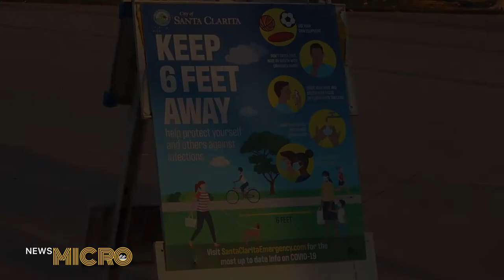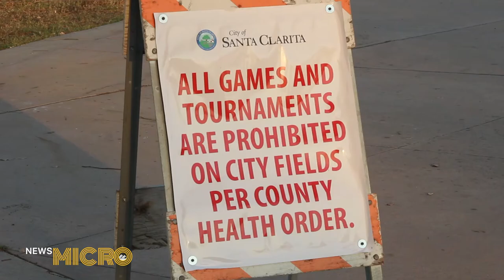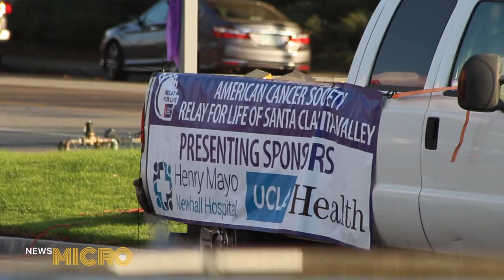NewsMICRO October 22nd, 2020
For this week's NewsMICRO, parents organize protests for the reopening of local schools, a cancer organization improvises it's fundraiser to fit safety protocols, and a successful entrepreneur shares a few words with COC students. Deanna Lazaro brings you the news.